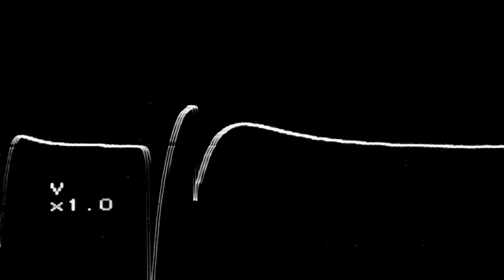Pregătește-te pentru Revoluția Prețurilor la eMAG!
Pregătește-te, începem dimineață Revoluția Prețurilor!